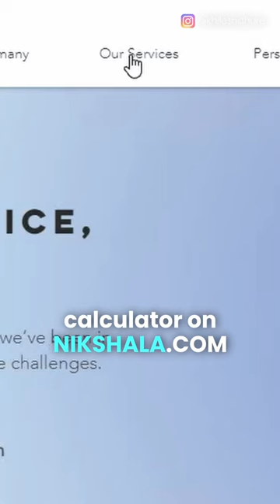How to prepare University List 🇩🇪| University Shortlisting in Germany | Nikshala Website